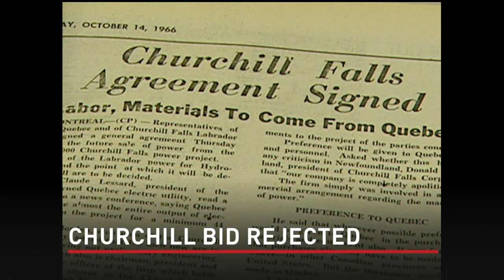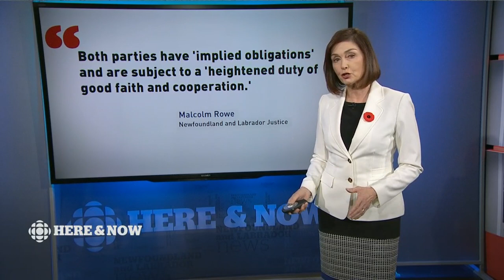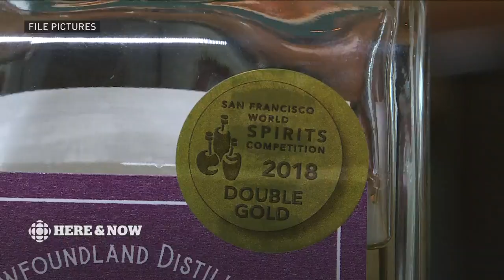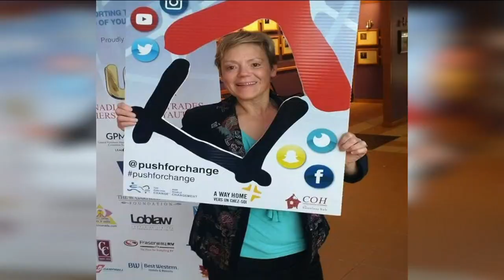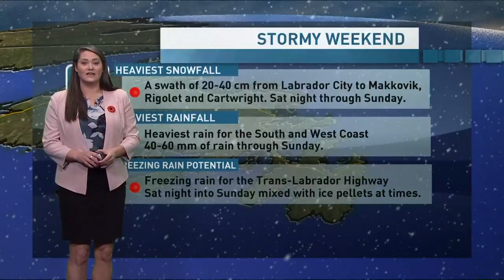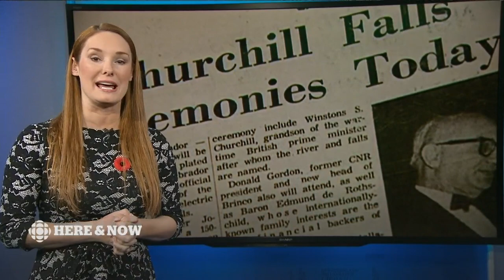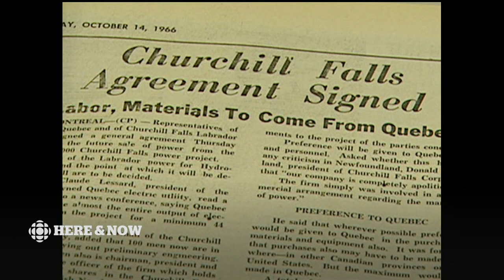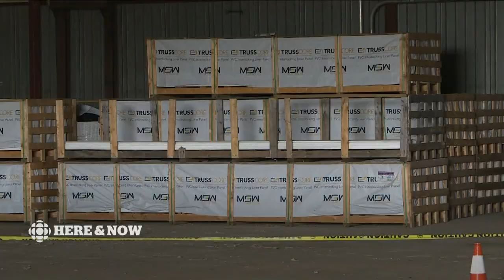Here & Now Friday November 2 2018